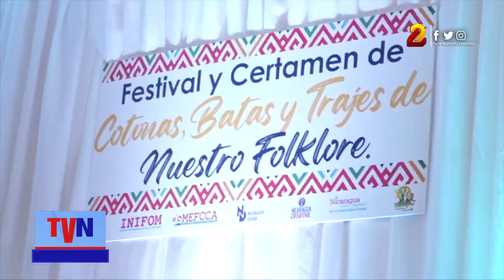Realizan lanzamiento del festival y certamen de cotonas, batas y trajes de nuestro folklore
Desde el auditorio del mercado de Artesanías de Masaya se realizó el lanzamiento del festival y certamen de cotonas, batas y trajes de nuestro folklore.